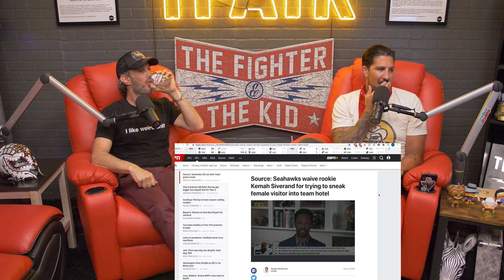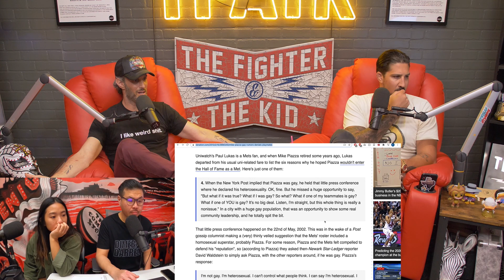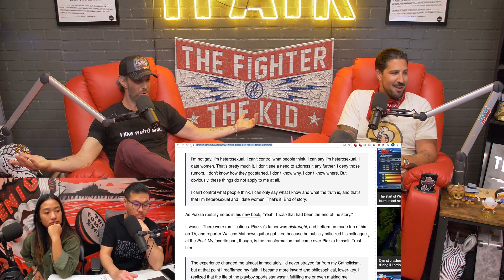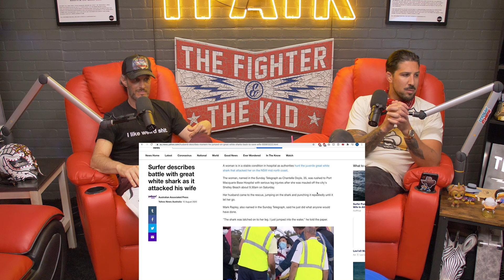The Fighter and The Kid - Episode 594: Josh Wolf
Josh Wolf joins Brendan in studio for Episode 594 of The Fighter and The Kid. They talk about growing up poor, Shia LeBouf, recap UFC 252 Stipe Miocic vs Daniel Cormier, and much more!